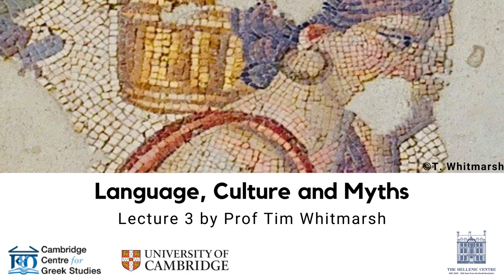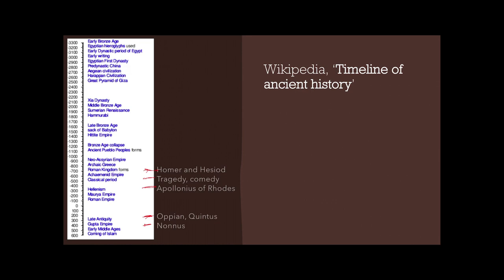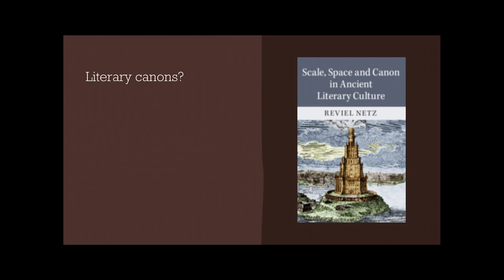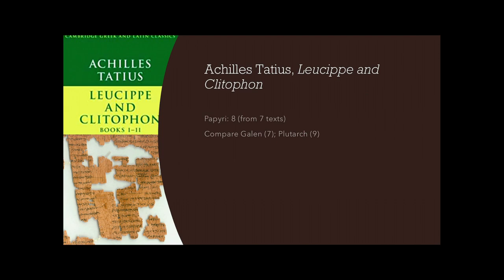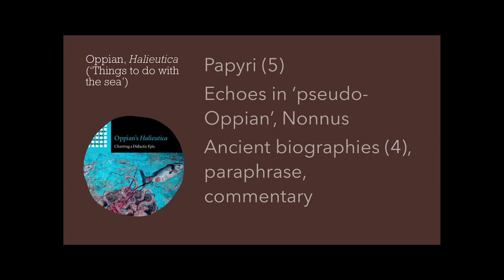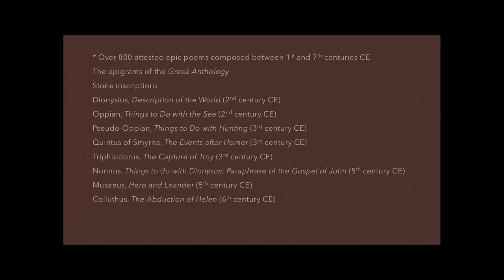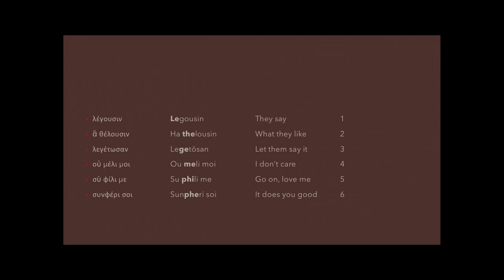Greek Poetry in the Roman Empire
The third lecture in the Language, Culture and Myths online lecture series in English organised by The Hellenic Centre and The Cambridge Centre for Greek Studies, University of Cambridge.

Prof Tim Whitmarsh FBA, the A. G. Leventis Professor of Greek Culture at the University of Cambridge will look into why did Greeks still write poetry during the Roman Empire, what they wrote about and how.